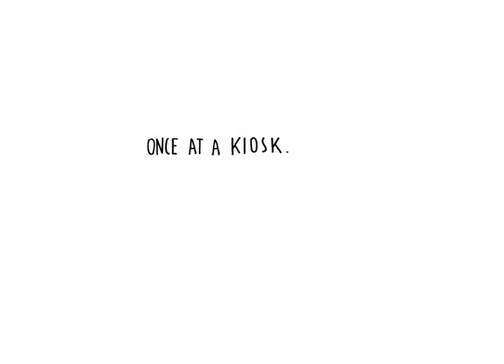FRANZ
a short promotionvideo for the comic-magazine FRANZ THE LONELY AUSTRIONAUT